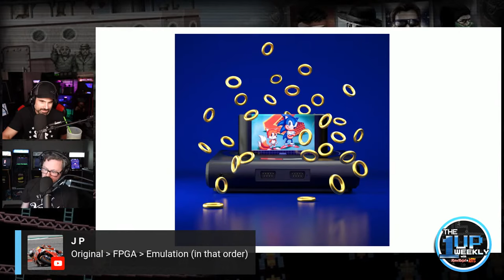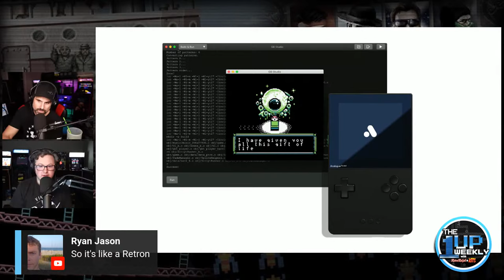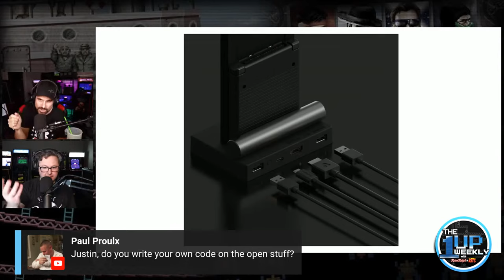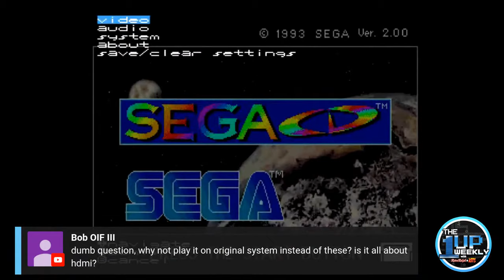Analogue Pocket - How do Analogue's products compare to Original Consoles? | Episode 28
Is Analogue consoles worth the price?